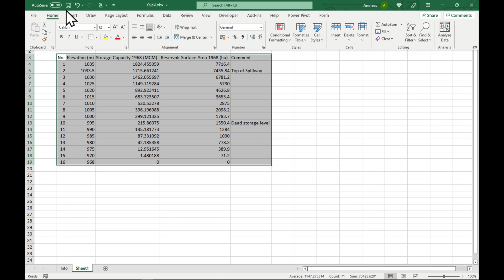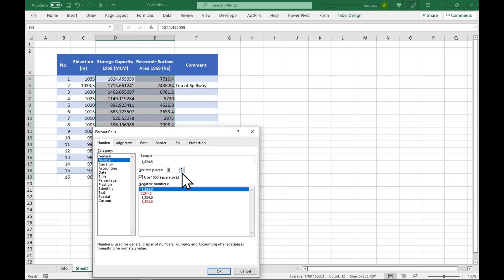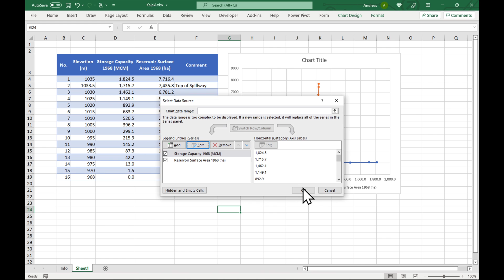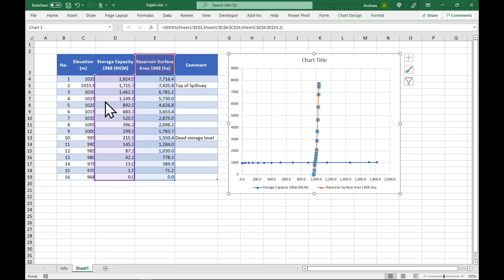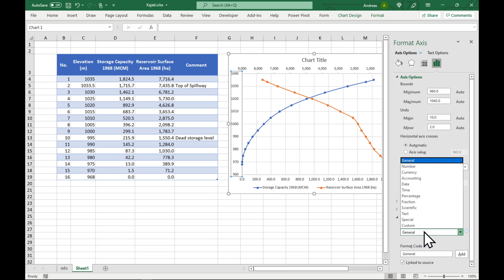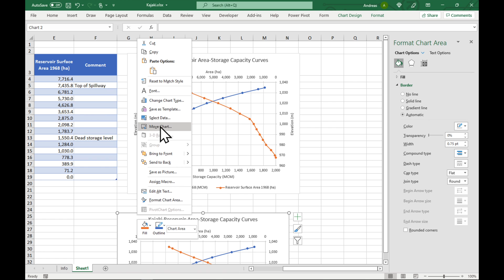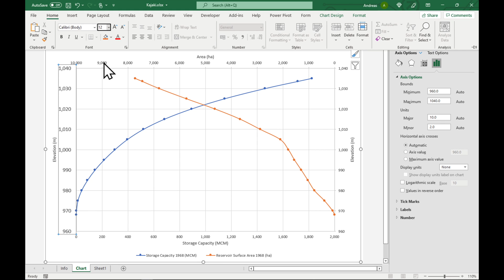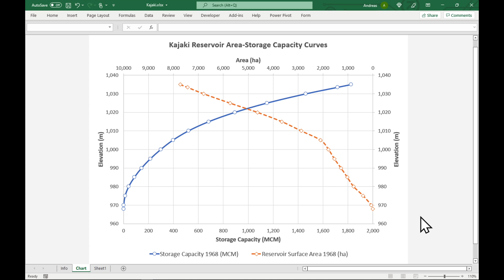Excel: How to add a 2nd Axis to a Chart - Reservoir Elevation-Area-Storage Capacity Curves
How can I add a second horizontal axis to an Excel chart? In this video we will build the elevation-area-storage capacity chart for the Kajaki reservoir, Afghanistan with the reservoir area in hectares shown on the secondary horizontal axis in reverse order. We will use data from a survey carried out in 1968 by the USGS. I will take you step-by-step through the processing of the original data to the final chart.

Chapters:
00:00 Introduction
00:44 Format data as Table
01:43 Create chart
02:17 Swapping data from x to y axis - Method 1
02:53 Swapping data from x to y axis - Method 2
03:25 Add Secondary Horizontal Axis
04:19 Format the Axis labels
04:50 Add Axis Titles
05:30 Add Chart Title & Line up gridlines
05:51 Move the chart & do final edits
07:23 Final remarks